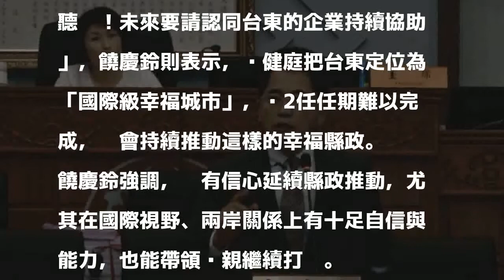台東縣政接棒 饒慶鈴：有信心創造另個光榮8年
［記者張存薇／台東報導］台東縣長黃健庭今天進行任內最後一次施政報告，國民黨縣長參選人、議長饒慶鈴全程聆聽，她強調，在國際視野、兩岸關係上有十足自信與能力，有信心為台東創造另一個光榮的8年。

發表評論評論如下。